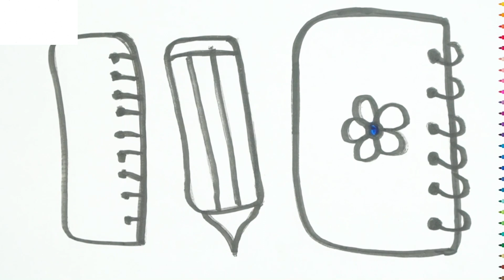Drawing and Coloring School Supplies for Kids and Toddlers | easy school supplies drawing